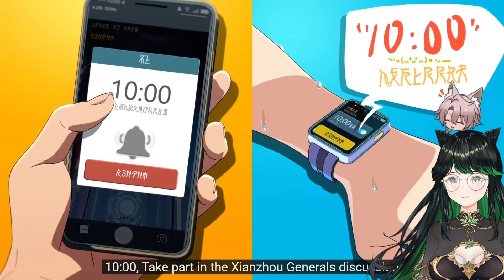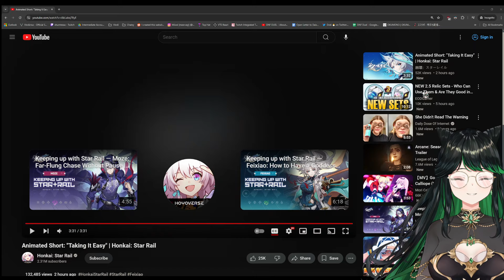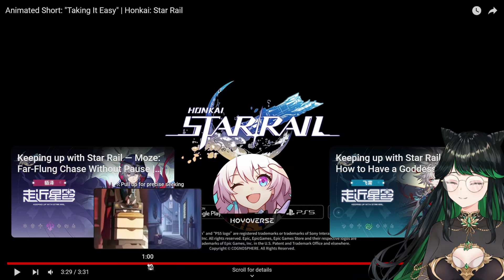TWO BADDIES 1 STELLAR JADE - Animated Short: "Taking It Easy" | Honkai: Star Rail REACTION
✨ Hello!  I mostly play fighting games and JRPGS, while also making funny videos. ✨

Watch and Chat with me on Twitch, I stream every Tuesday, Thursday, Friday, Saturday, and Sunday at 7pm PST | 9pm CST | 10pm EST: